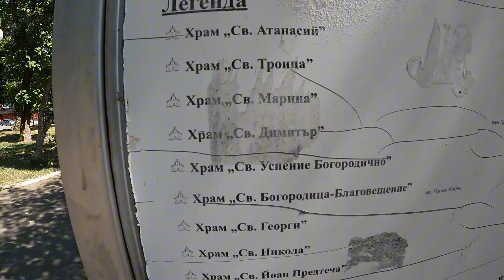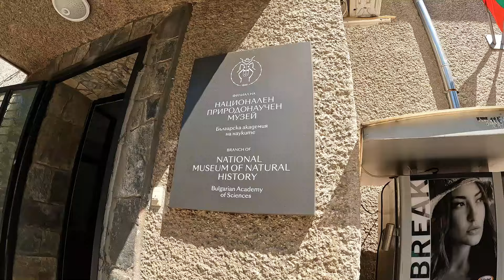Жизнь в Болгарии. Поездка в Асеновград. Заселение в отель. Вид из окна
Болгария. Асеновград. Отель с видами. Музей палеонтологии. Парки Асеновграда. Вкусное мороженое.